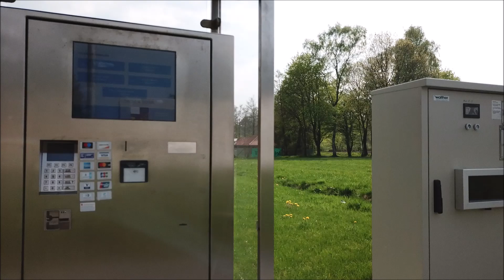Wohnmobil Stellplatz Ülsen Wohnmobil Tour und Reisebericht